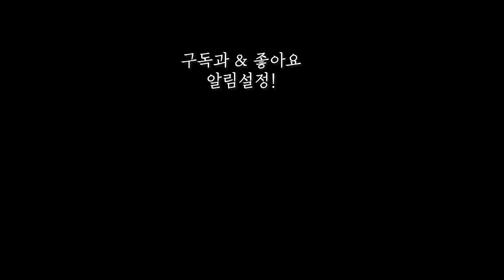이케아쇼핑 오래오래 사용가능한 찐추천 살림템12가지 / 주방용품 / 수납 정리 / 인테리어 조명 IKEA Kitchen / 피클 / 사우어크라우트 만들기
도움되기 바래요~^^